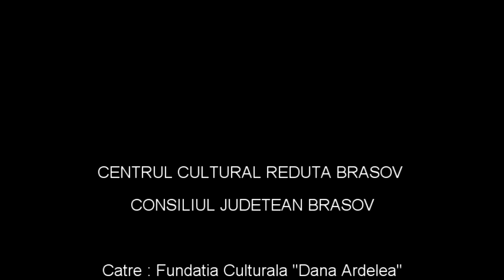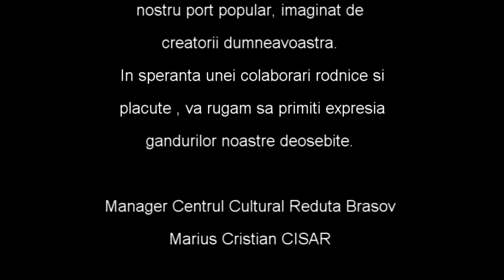FCDA Disc 56 sarbatorim ziua "Micii Uniri" la C.C. Reduta Brasov 24.01.2019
Fundatia Culturala "Dana Ardelea" sarbatoreste "Ziua Mici Unirii " la Centrul Cultural "Reduta" Brasov, Joi, 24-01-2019
* Spectacol de folclor autentic si stilizat
* Poze din spectacol